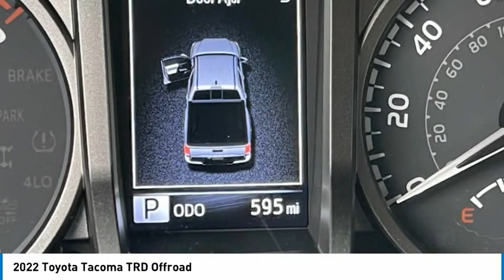2022 Toyota Tacoma TRD Offroad in Chattanooga M6803A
2022 Toyota Tacoma TRD Offroad